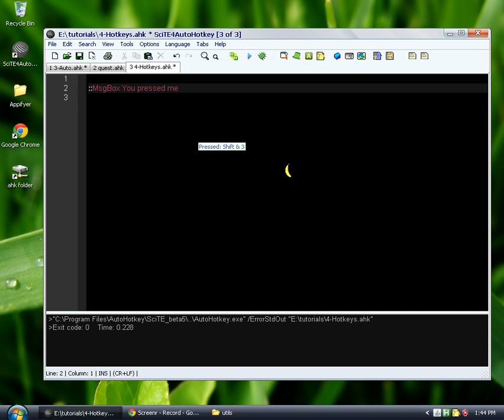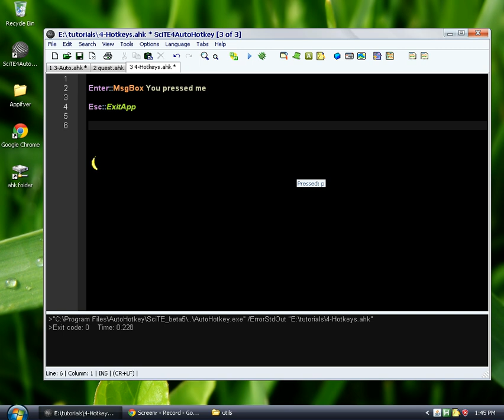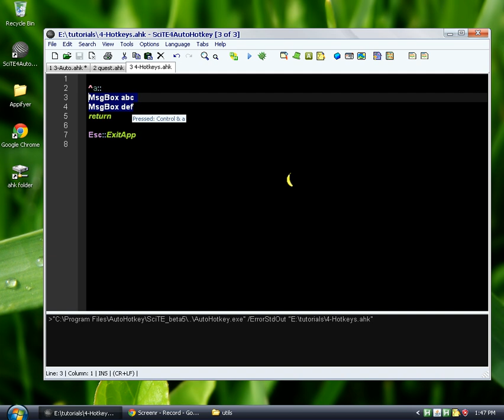AutoHotkey #6: Hotkeys part 1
We introduce hotkeys.  I recommend reading on the blog for more depth on the subject and example.  Both parts can be found there in high resolution.